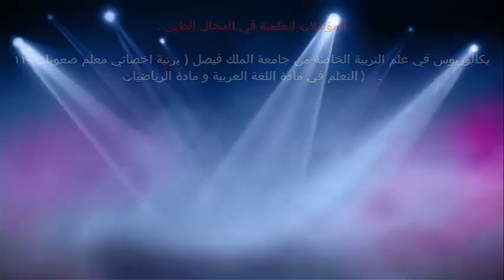مشاكل الكحة التي تلزم الذهاب الى الطبيب / الدكتور د.خالد بن سعود الحليبي اخصائي الطب الوقائي